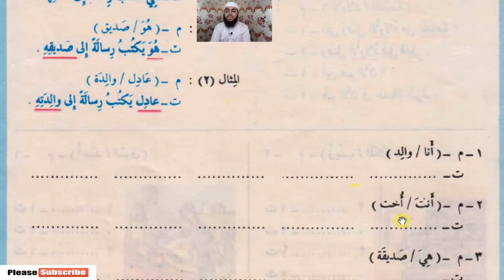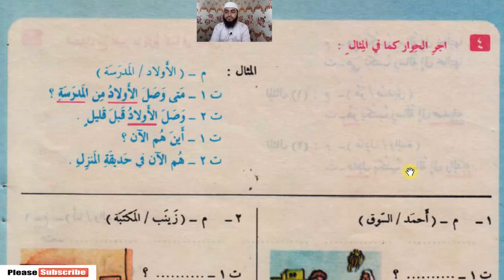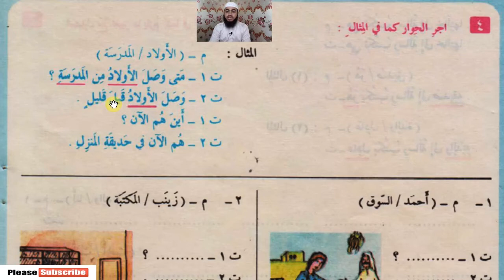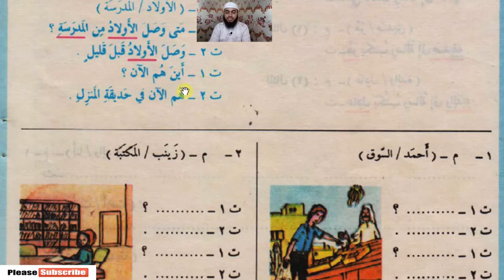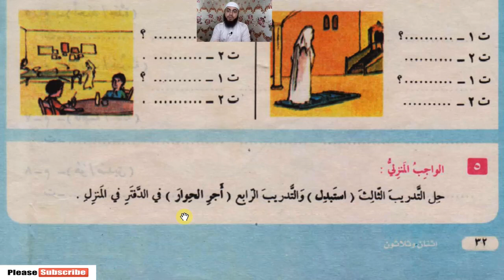সহজেই আরবী ভাষা শিখুন, কুরআন মাজীদ বুঝুন।| Episode-14| Ustaz Mahmudul Hasan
Learning Arabic Language in Bangla Toungue. বাংলা ভাষার মাধ্যমে কুরআনের ভাষা শেখার কোর্স | Course: Arabic Language Learning Program| কুরআনের ভাষা আরবী শেখার কোর্স | Lecturer: Ustaz Mahmudul Hasan (উস্তায মাহমুদুল হাসান) Produced by ALBAB INSTITUTE (The horizon of divine lights) (ওয়াহীর ইলমের দিগন্ত)

বিরক্তিকর গ্রামার চর্চা নয় বরং বলা, পড়া, লেখা শোনা ও বোঝা এই পাঁচ দক্ষতা চর্চা করে কুরআনের ভাষা আরবী শেখার একটি পরিকল্পিত ক্লাস। আরবী ভাষা শিখুন, জেনে বুঝে দীন চর্চা করুন।

                               *** ANTI-PIRACY WARNING ***

This content's Copyright is reserved for ALBAB INSTITUTE. Legal action will be taken against those who violate the copyright of the material.